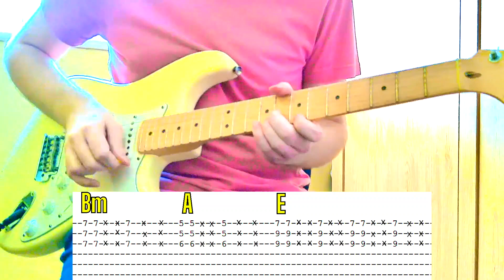UB40 - Rat in Mi Kitchen (Guitar Cover) Lesson | Tab | Tutorial